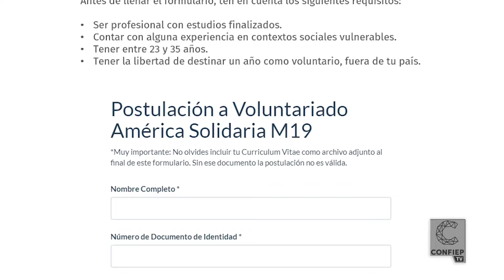Más de 3.2 millones de peruanos viven en situación de pobreza